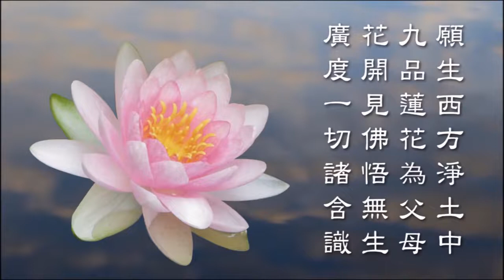普賢菩薩行願品導讀05 天因律師